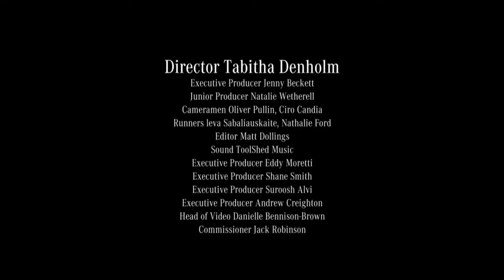Mercedes Benz TV The rise of global fashion weeks